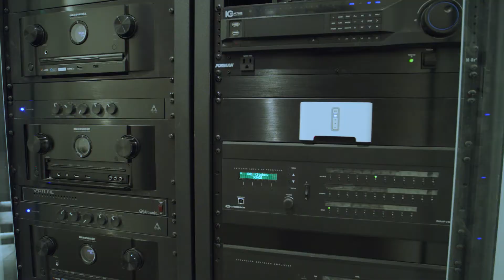815 El Oro Lane